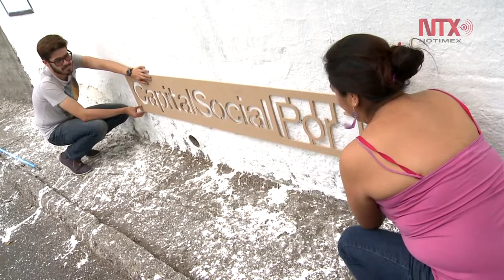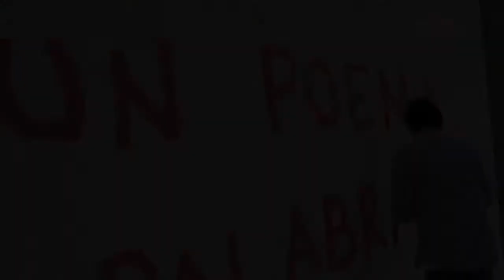Con poesía recuperan bardas de la CDMX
Un proyecto para recuperar la identidad y espacios públicos, además de fomentar la cultura en la capital del país